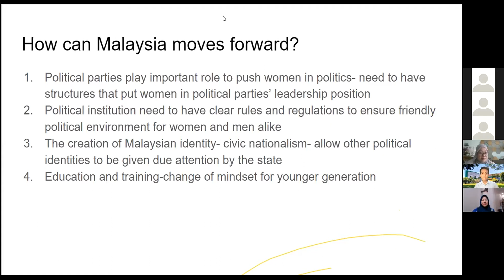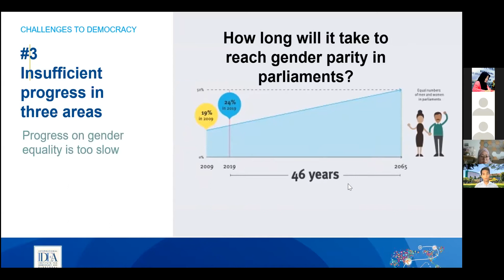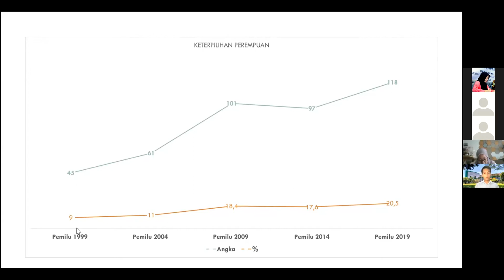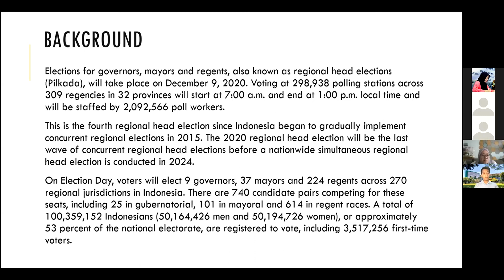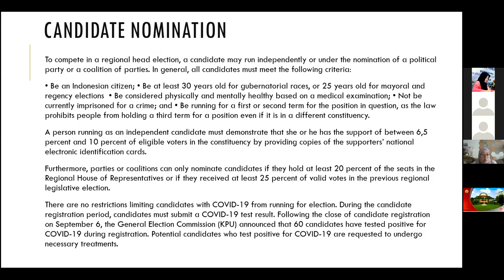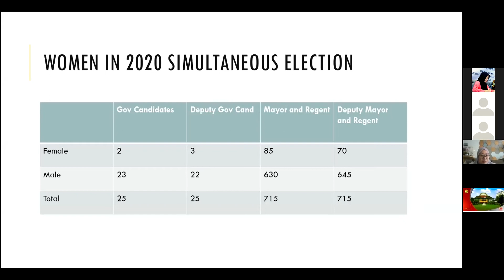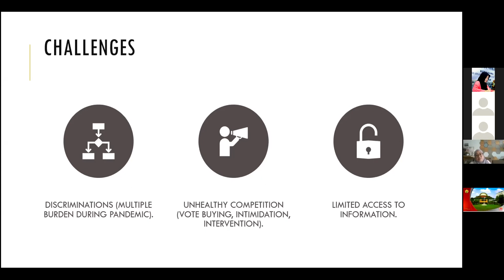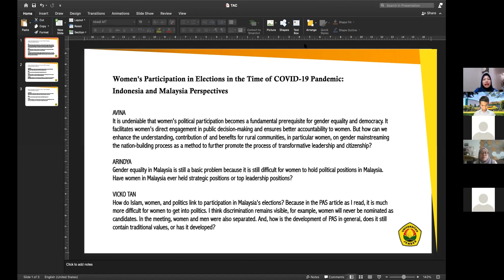WEBINAR INTERNASIONAL | Pemaparan Materi Oleh Titi Anggraini, M.H.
Pemaparan materi dari Titi Anggraini, M.H.  dalam kegiatan Webinar Internasional : Partisipasi Perempuan Dalam Pemilihan Umum Di Masa Pandemi Covid-19 (International Webinar : Women's Participation Elections in The Time of COVID-19 Pandemic : Indonesian and Malaysia Perspectives)